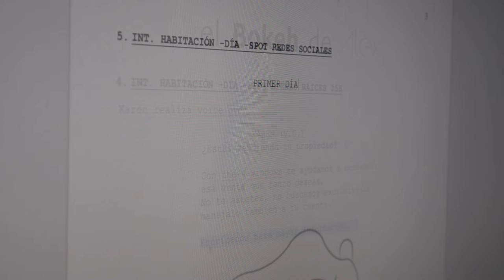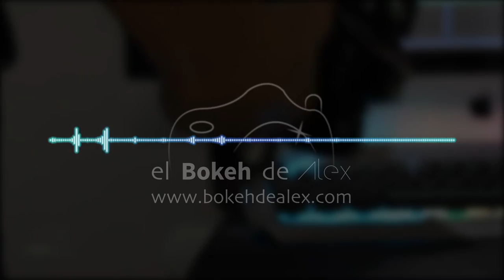así LOGRÉ REALIZAR mi PRIMER SPOT PUBLICITARIO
Sinopsis: Espero que les guste.